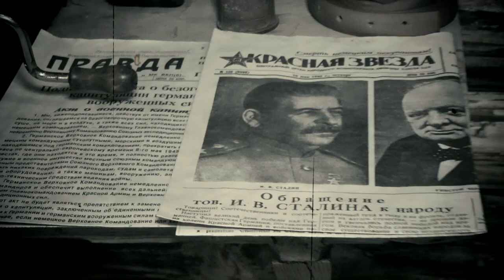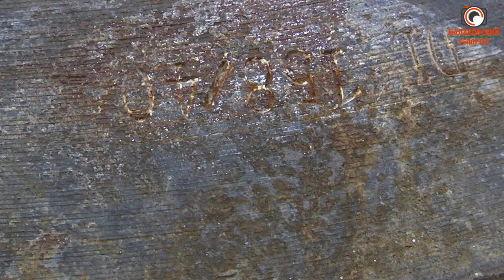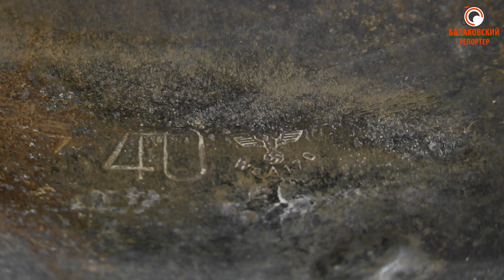История одной находки: авиационная бомба (Выпуск №10)